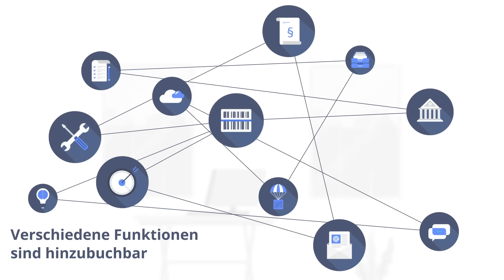orgaMAX – Die All-in-one-Bürosoftware für Ihren Erfolg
Mit orgaMAX können Sie Ihr gesamtes Unternehmen in nur einer Software abbilden, managen und verwalten. orgaMAX ist Ihre Komplettlösung für Buchhaltung, Warenwirtschaft, ERP, CRM sowie viele weitere Bereiche und unterstützt Sie zuverlässig – völlig unabhängig von Ihrer Branche und Betriebsgröße!